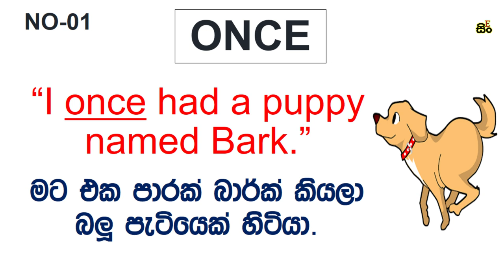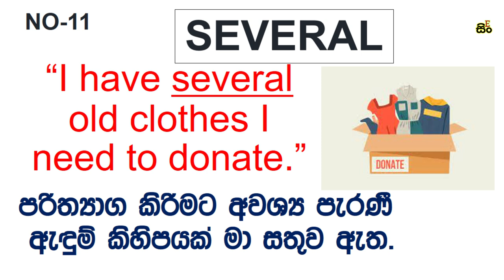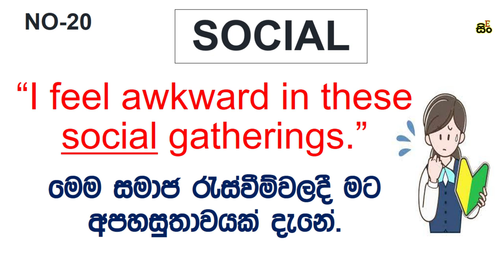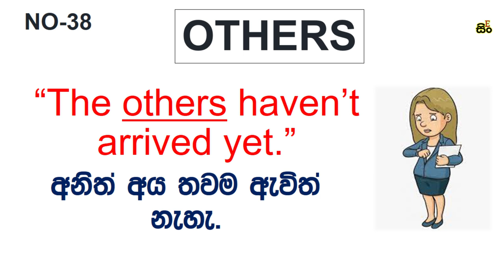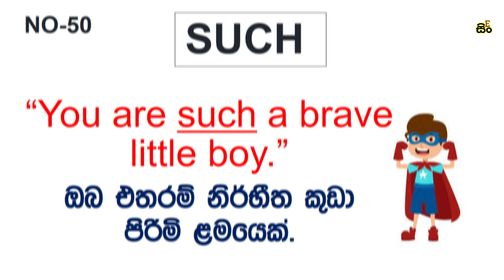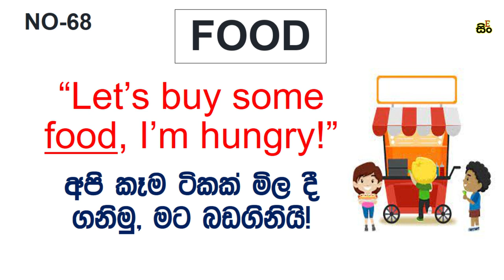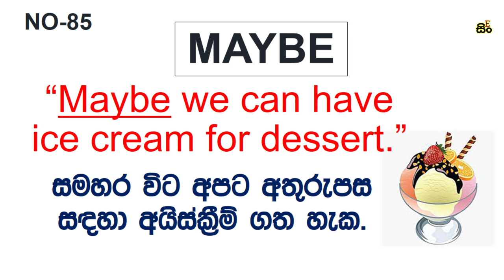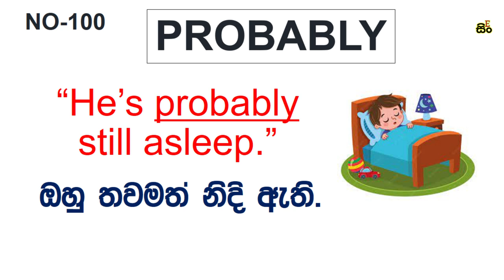1000 Most Common English Words in Sinhala | Part 04 | Spoken English Lessons for Beginners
Part 01, 02 & 03 මෙතනින් බලන්න